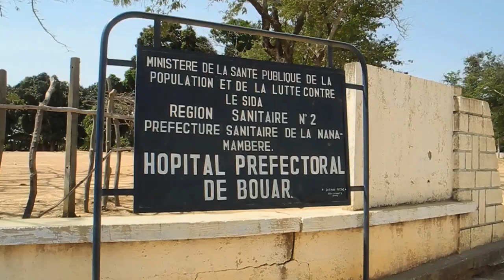Trapped By Violence in Bouar, Central African Republic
Violence continues to spread through northwester Central African Republic (CAR). Doctors Without Borders/Médecins Sans Frontières (MSF) teams have opened a new project in Bouar, a town severely impacted by the conflict. Around 6,000 people remain trapped there, unable to seek health care or other needs. MSF began supporting the hospital in Bouar a month ago.